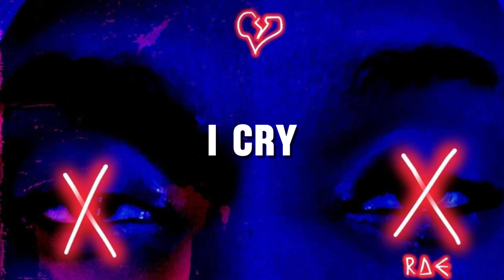Tookaski - I Cry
I Cry